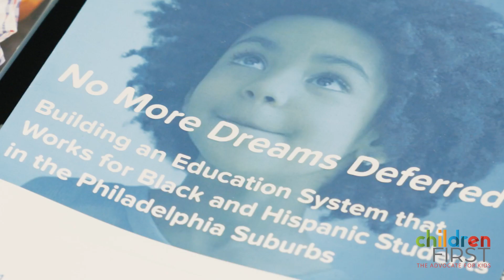Children First 2023 Sponsorship Campaign Video